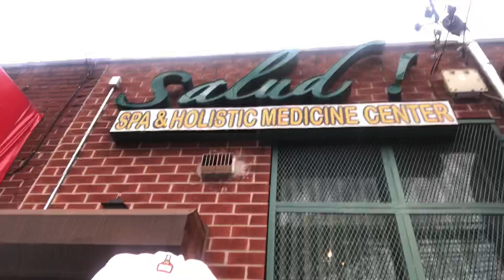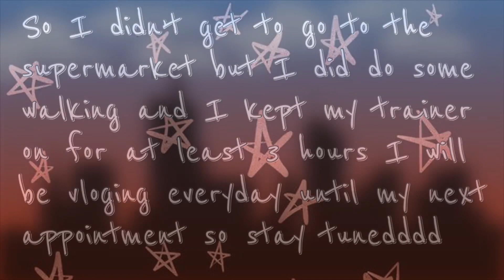My First Laser Lipo Appointment ❗️